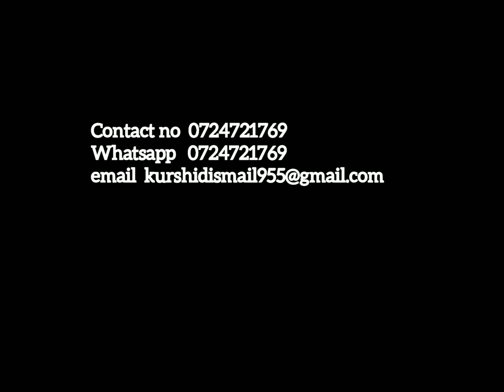Angoda Town land for sale